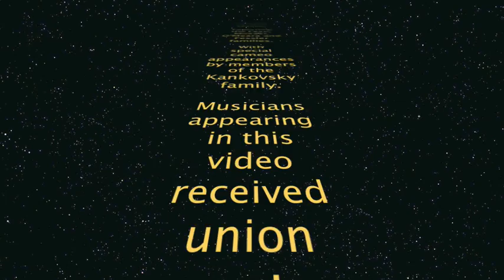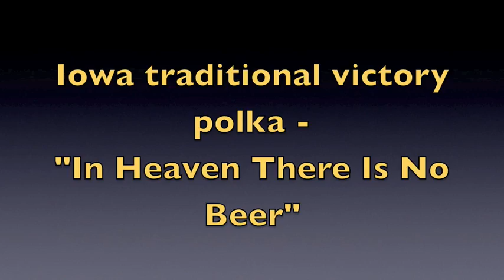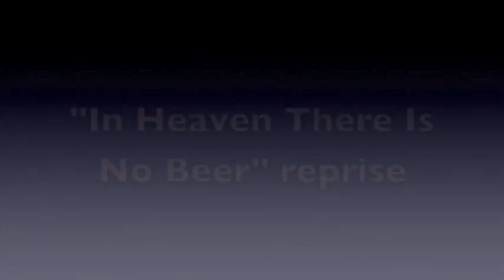Hawkeye Tailgating: The Music (9/5/2009)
The inaugural tailgating party of the 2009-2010 Hawkeye Football Season. Featuring the Leau, Moeaki, O'Meara and Fessler families - with special cameo appearances by members of the Kankovsky family. Musicians appearing in this video received union scale payment of food and beverages.